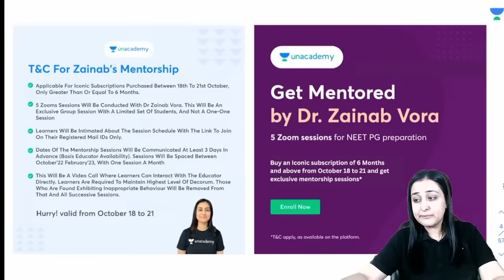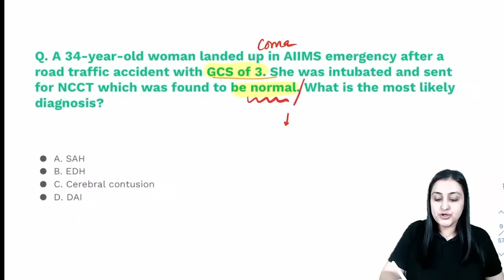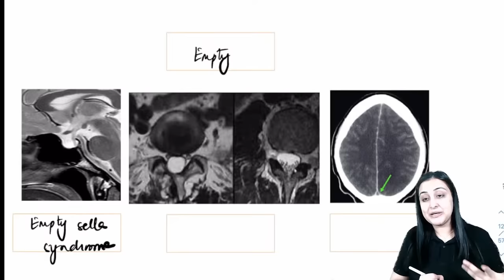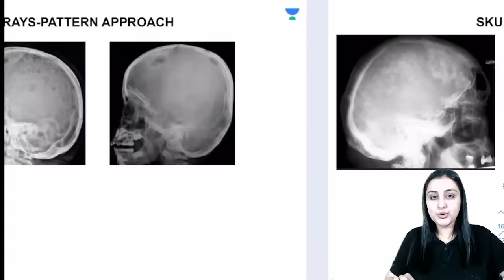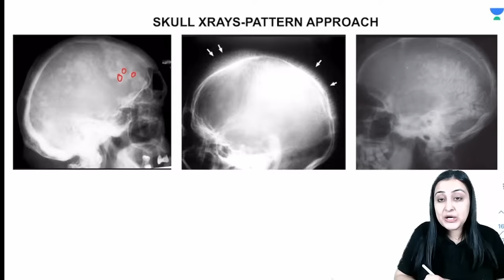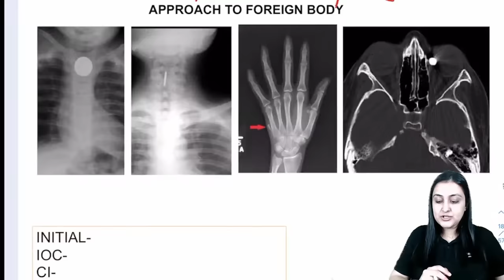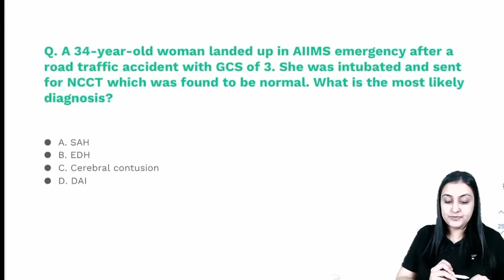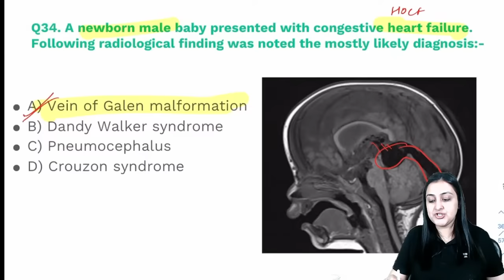Radiology Crash Course - 3 | FMGE & NEET PG | Dr Zainab Vora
Radiology Crash Course: 4hr marathon

Rapid Revision Course on All Subjects - NEET PG, 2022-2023 - Dr. Zainab Vora

Watch Dr Zainab providing a Radiology Crash Course for upcoming FMGE and NEET PG exam

Dr. Zainab has done her MBBS from AIIMS, New Delhi (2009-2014), MD (Radiology) from AIIMS, New Delhi (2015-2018) and DNB also from AIIMS. Some of her academic achievements are: -Gold medalist in MD and MBBS -All India Rank 1 in PG entrance exam-AIIMS (May 2015) -AIR 1 in NIMHANS (2015). Having spent a decade at the premier medical institute of the country, AIIMS has been the most important factor that has shaped her medical career.

To prepare for NEET PG, INICET, FMGE, or NEXT with Dr. Zainab Vora and other amazing educators, join the Unacademy platform.

1. Unlimited access to Live and Recorded Classes
2. Learn from India’s Top Educators for medical
3. Access to dedicated DOUBT Sessions
4. Real-time interaction with best-in-class teachers
5. QBank with 25,000+ practice questions
6. Freedom to study on the device of your choice
7. Highly competitive Live Tests and Quizzes
8. Get Printed Notes with 12-month and above subscriptions (dispatch starts soon)